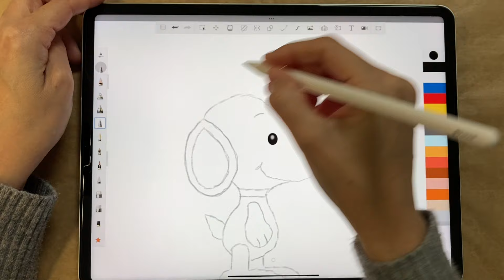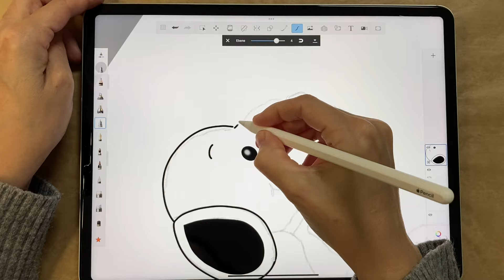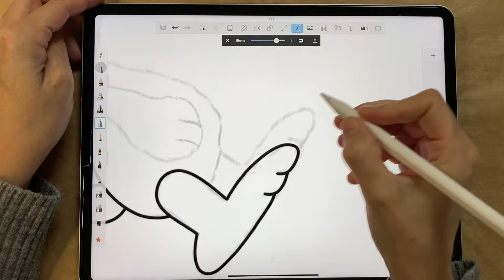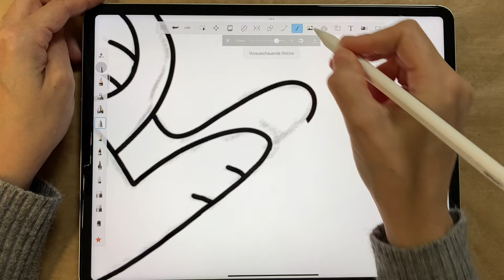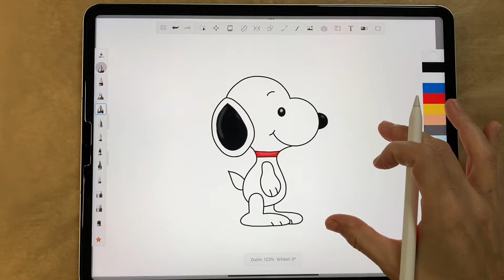Werfen Sie keine leeren Gläser weg! Tolle Recycling-Idee!